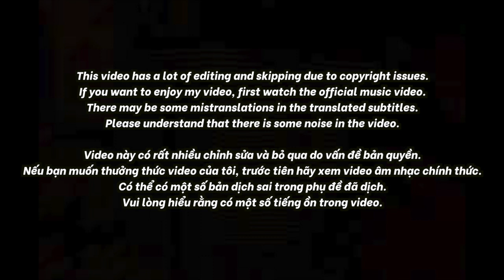🇻🇳🇰🇷🔥Korean Hiphop Junkie react to Seachains - Cảm Ơn - Team KARIK | Rap Việt - Mùa 2 (VN/ENG SUB)